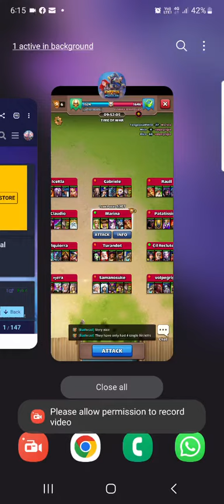homa1 war hit